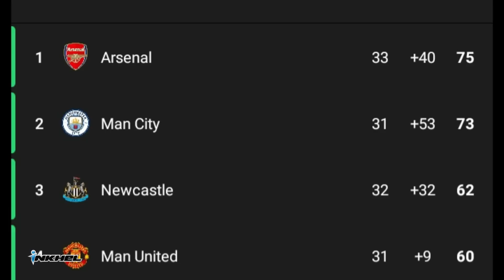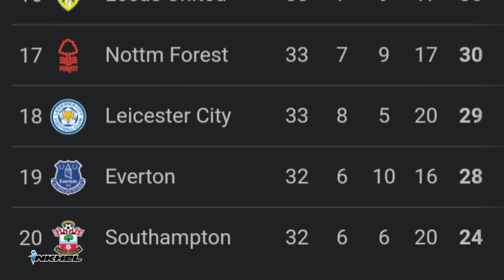EPL Top 4 inchuh boruak a nung, Brazil-in Pele chawimawi, Chelsea-in keeper & striker la thar dawn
inkhelnews 28th to 29th April, 2023